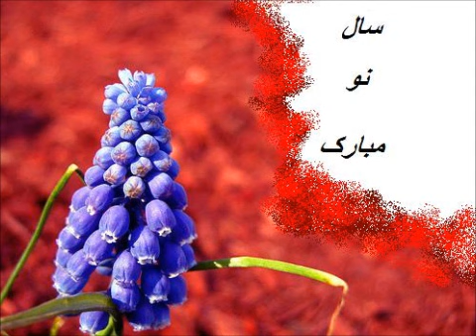Nourooz 1390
Happy Nourooz